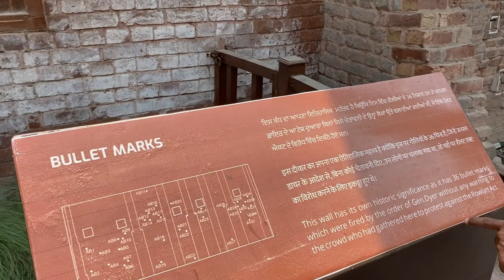jaliya wala bag modify look😊kaise hai jaliya wala bag hatyakand jaliya wala bag vlog11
welcome back to new video under video vlog vlogs funny vlogs family vlogs daily vlog daily vlogs ps5 vlog ss vlogs sourav joshi vlog family vlog travel vlog donalyn vlog travel vlogs rimorav vlogs vloger ri vlogs lifestyle vlogs cook vlog food vlog bgmi vlog s8ul vlog korea vlog vlog video sourav joshi vlogs Track: Elektronomia - Collide [NCS Release] Music provided by NoCopyrightSounds.